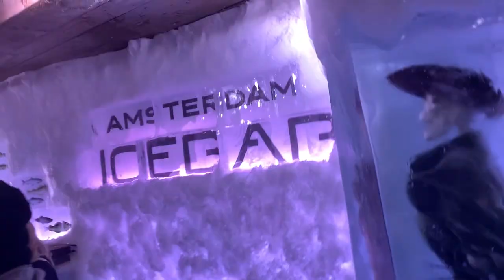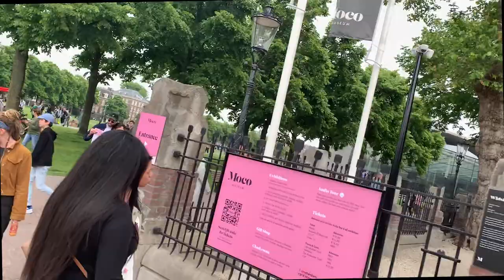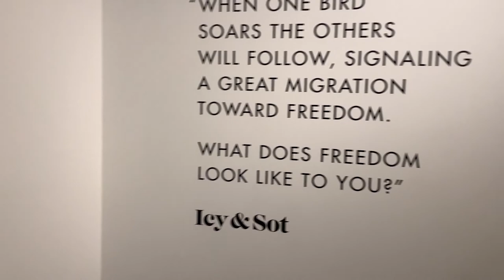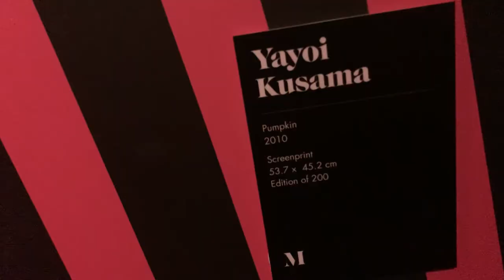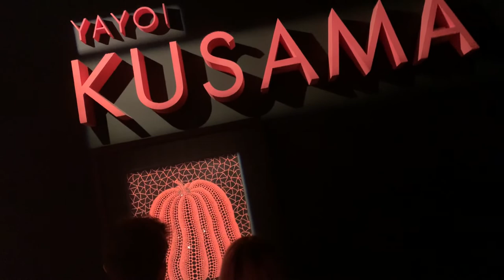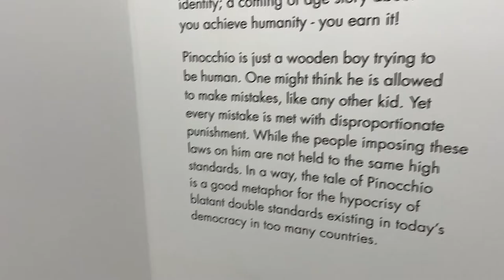Amsterdam Vlog 2 | Moco Museum | Icebar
Timecodes:

0:00 - Intro
0:22 - Icebar
09:17 - Moco Museum
16:06 - amsterdam airport schiphol (ams)